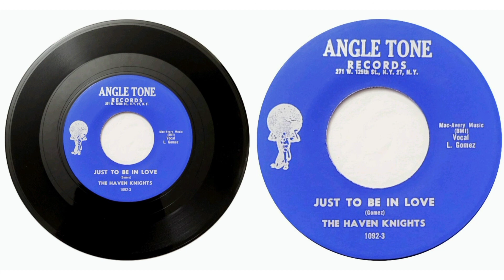THE HAVEN KNIGHTS- WHY GO ON PRETENDING/JUST TO BE IN LOVE